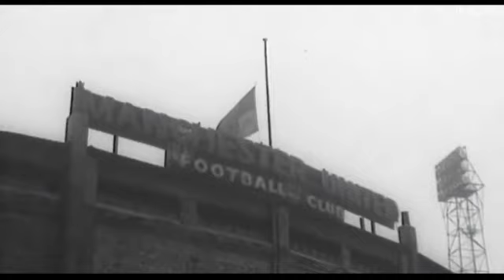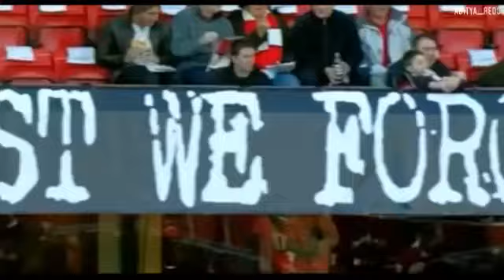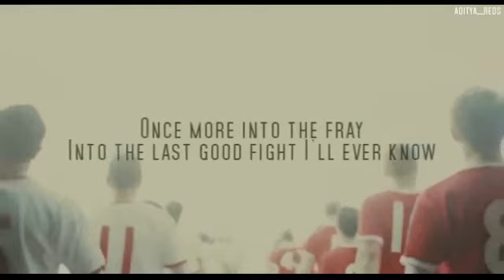United We Love You (Manchester United Song)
In the early days we had the Busby Babes.